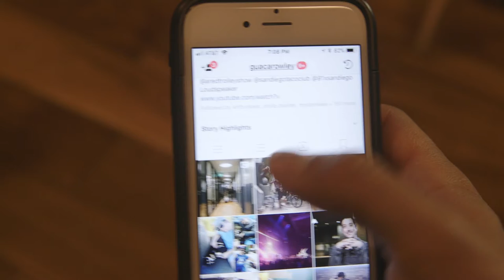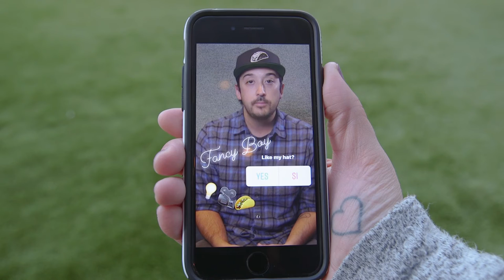Share Your Content EVERYWHERE! - Rowlbertos Media VLOG #12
Now that you have that brand new piece of long-form content ready to share with the world on your site, you also have to be prepared to share it on many different platforms in many different formats. Here are some tips on how to spread your one piece of content to your audience.

Let us bring your brands' story to life!

Stalk Us!